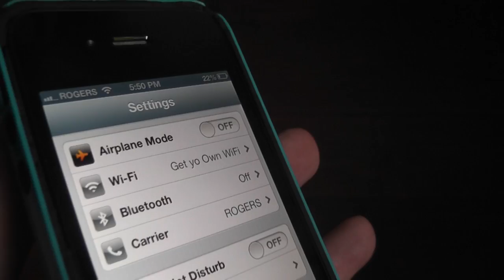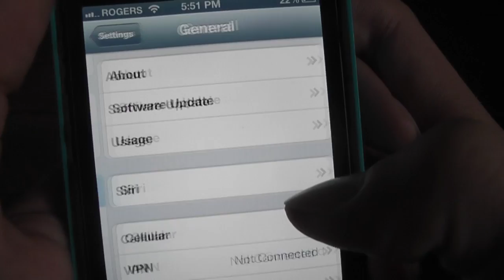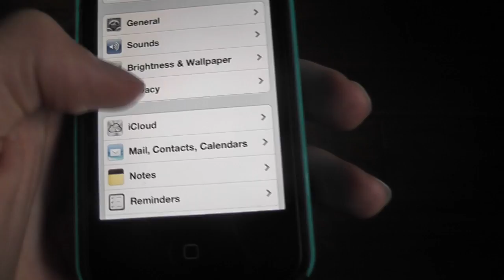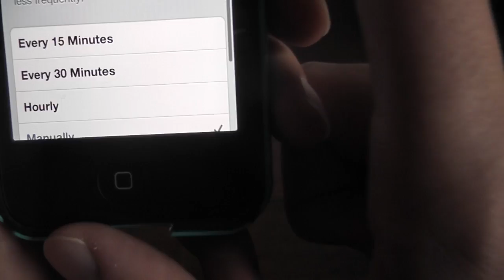iOS 6 Battery Issue - HowTo Save Battery Life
This is how to Save Battery and get better battery life on an iPhone, iPad, iPod Touch. This is an issue I found when upgraded to the new iOS 6. Follow my steps/tips and hopefully get the most out of your battery life!
ALSO CLOSE ALL YOUR APPS!